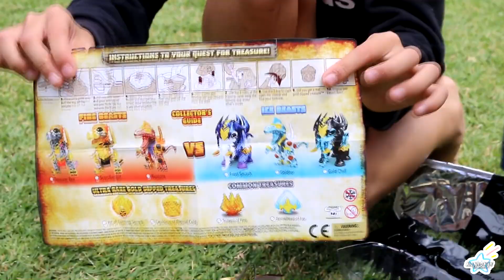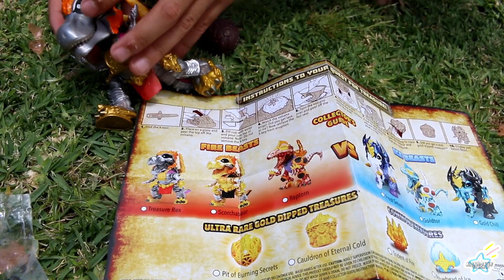Finding REAL GOLD in toy TREASURE | Đồ Chởi Trẻ Con Úc Châu | Video For Kids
Aidan’s channel is about everyday kids fun activities that Aidan enjoyed on daily basis.
We believe learning through play is a term used in education and psychology to describe how a child can learn to make sense of the world around them. Through play children can develop social and cognitive skills, mature emotionally, and gain the self-confidence required to engage in new experiences and environments.
© Copyrights belong to Aidan Play&Learn
© Copyright by Aidan Play&Learn